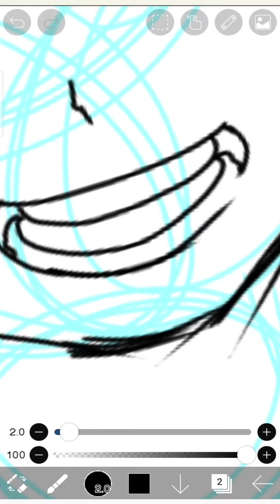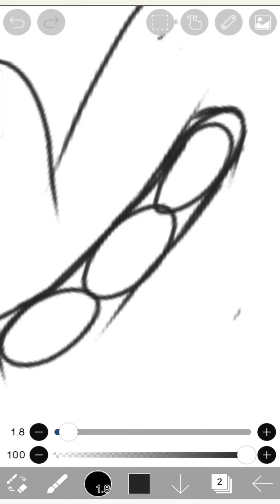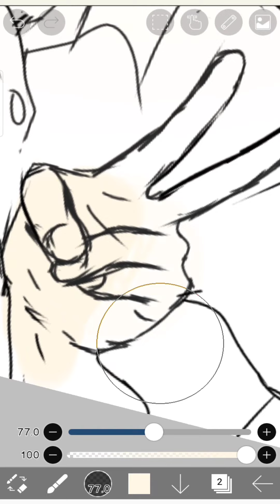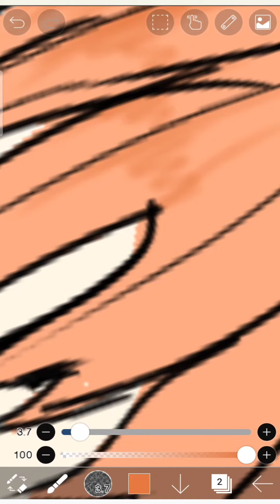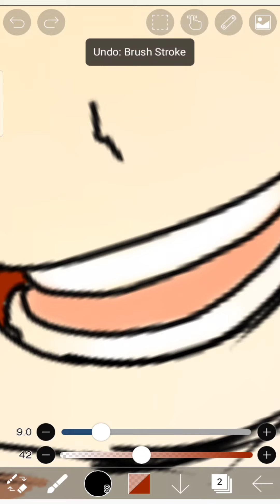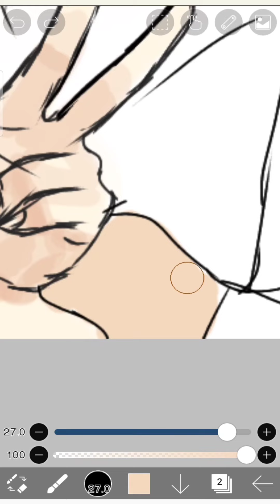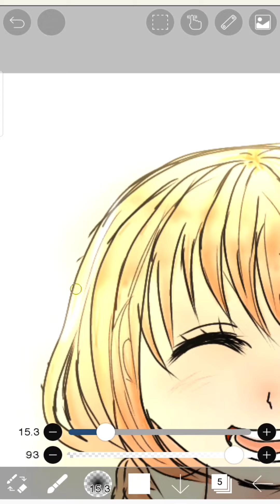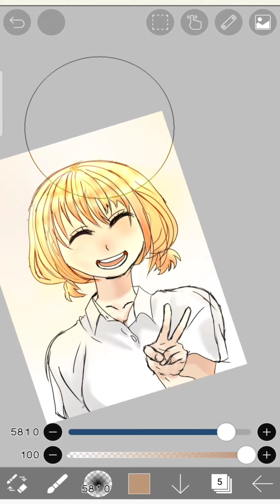[speedpaint] | ibisPaintX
How's the speedpaint✨